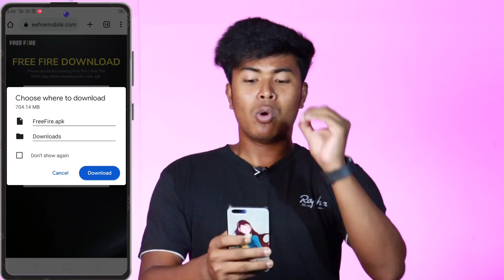Free Fire Download Kaise Kare After Ban 2022 | How To Download Free Fire After Ban 2022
____Like____Comment____Share___Subscribe

———Papan Barman

From - Sitai  ( India )